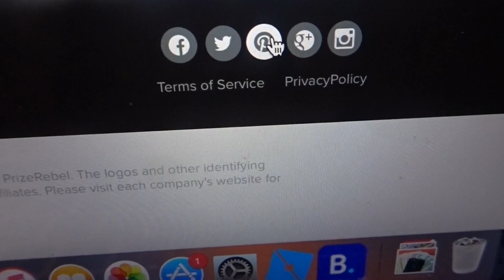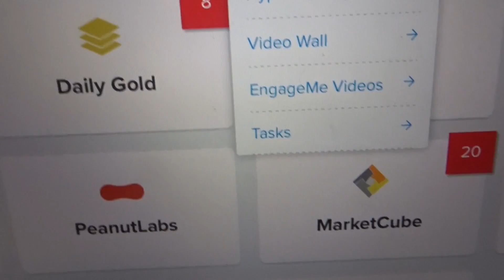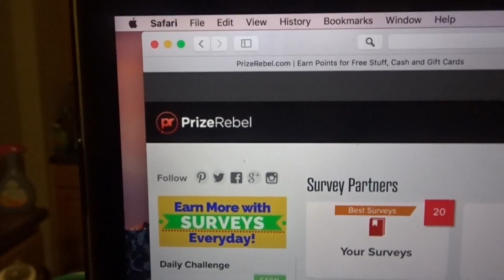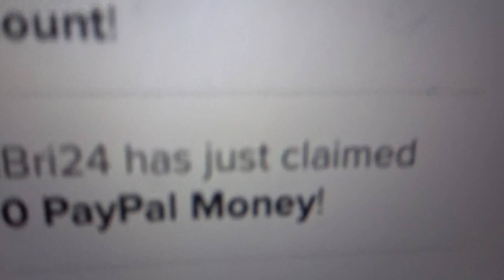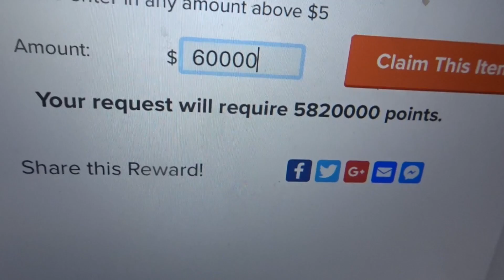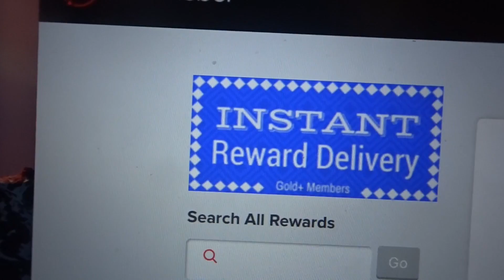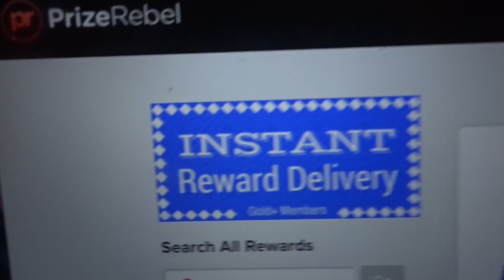HOW TO MAKE UP TO $600 AT HOME ONLINE OVER $2000